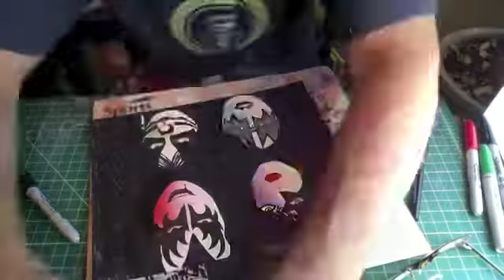KISS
Sharpie on bristol